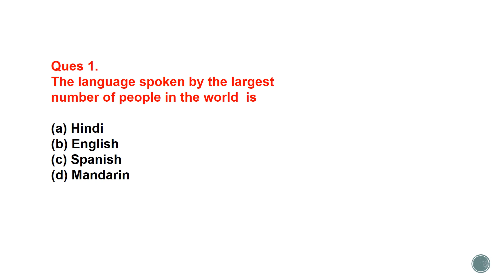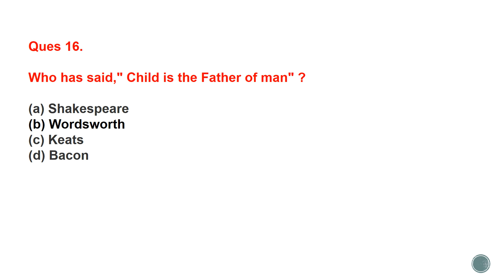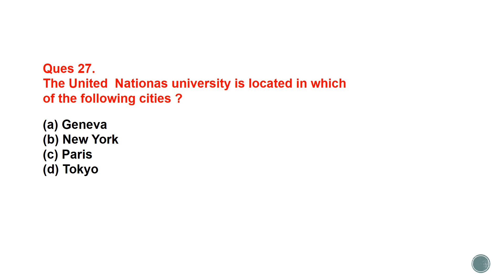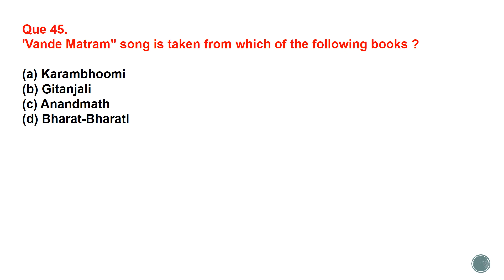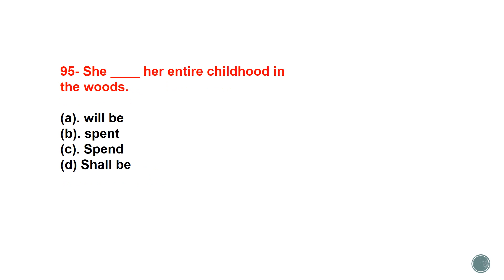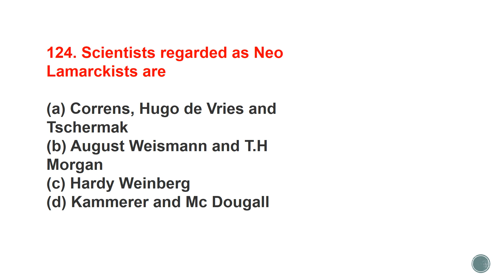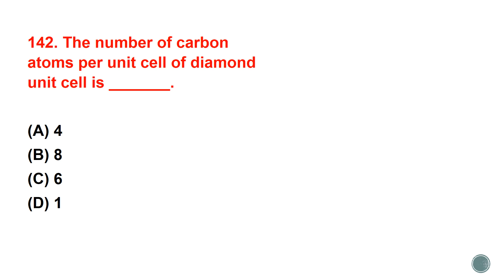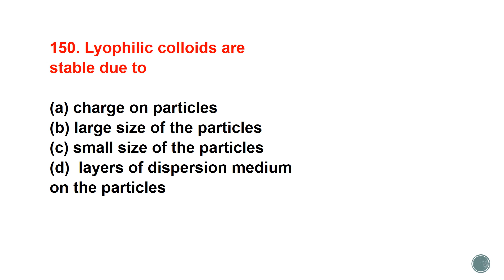MNS COMPLETE MOCK TEST || Practice Set - 8|| 150 questions - 90 min || Military Nursing Services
MNS Test Series
SET - 8
Questions from -  General Knowledge
                                General Science( Physics , chemistry , biology)
                                General Awareness( history , geography , polity , economy)
                                 English
150 Questions
90 minutes.